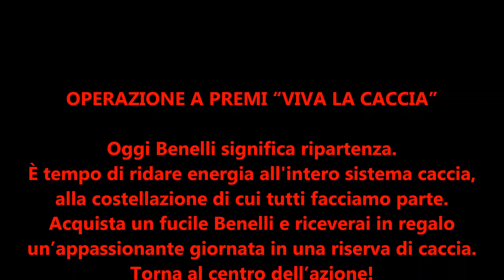Una giornata di Caccia in Omaggio da Benelli: Viva la Caccia!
OPERAZIONE A PREMI “VIVA LA CACCIA”
Costante ricerca della perfezione. Questa è l’essenza di Benelli, il meglio della tecnologia e dell’innovazione per vivere la nostra passione. Oggi Benelli significa ripartenza. È tempo di ridare energia all'intero sistema caccia, alla costellazione di cui tutti facciamo parte. Per risplendere insieme. Finalmente possiamo tornare a godere della bellezza della natura, liberi di percorrere sentieri noti o strade da scoprire. Acquista un fucile Benelli e riceverai in regalo una appassionante giornata in una riserva di caccia. Torna al centro dell’azione!